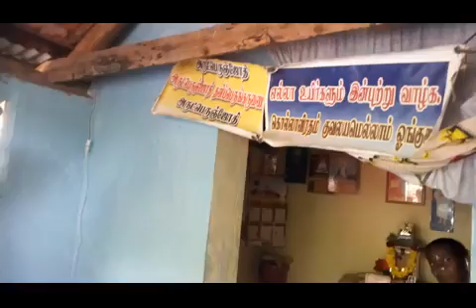6.5.2018 Sivaganga Dt.Moongil Oorani..Vallalar Koil..a function (Pt.1)